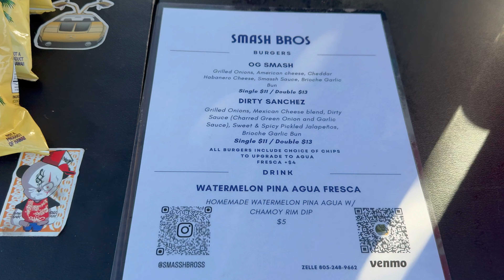Hundreds of Sea Lions Take Over Channel Island Harbor Beach in Oxnard, California!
You've never seen anything like this! Watch as hundreds of wild sea lions completely take over Channel Island Harbor Beach in Oxnard, California.

This once-in-a-lifetime spectacle shows these incredible marine mammals covering the shores, basking in the sun, and dominating the surf. Whether you're a nature lover or simply curious, you won’t want to miss this jaw-dropping scene along the beautiful Southern California coast.

Located just outside the Channel Islands, this beach has become a hotspot for sea lions, drawing wildlife enthusiasts, tourists, and locals from all over. If you’re looking for things to do in California or simply want to enjoy some amazing marine wildlife, this is a must-see!

Sea lions in Oxnard, California
Channel Islands Harbor Beach wildlife
Marine mammals in California
Oxnard beach sea lions
Southern California nature and wildlife
Channel Islands Harbor marine life
Sea lion takeover in California
Visit California
Southern California

Social Media